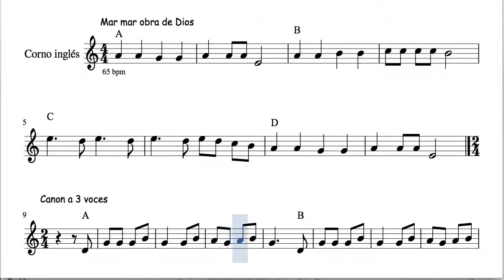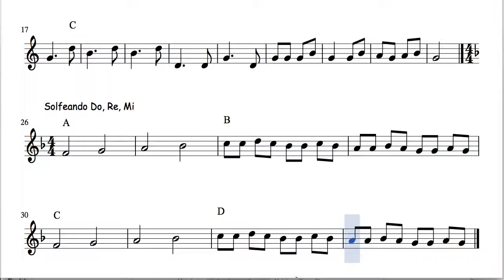17 of 30 Popurrit Mix Sheet Music for English Horn 3 Voices Children Canon Mar mar obra de Dios